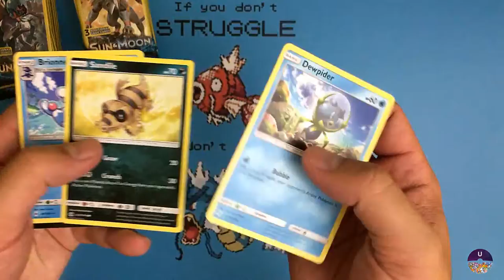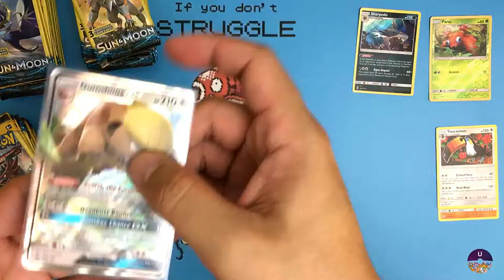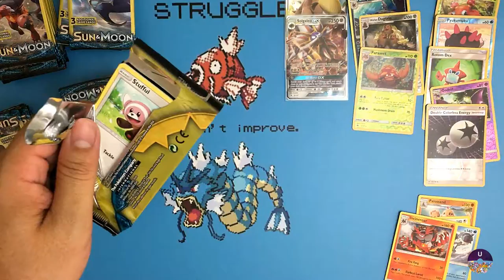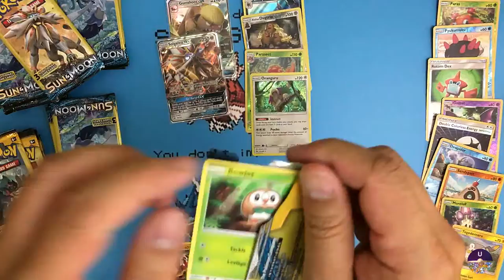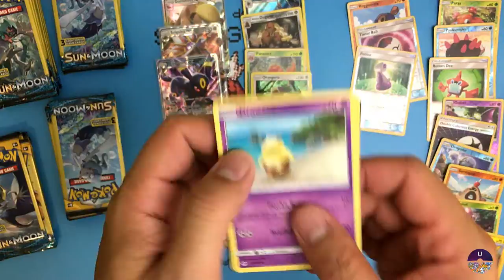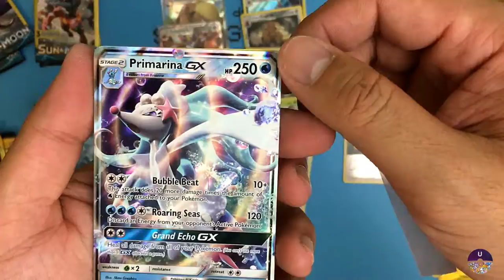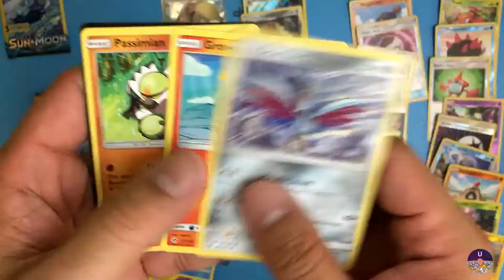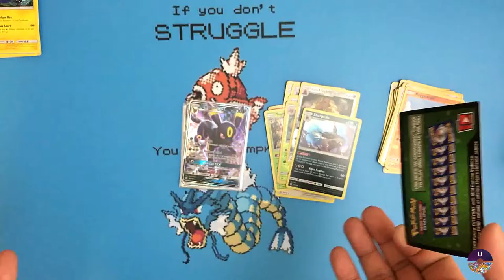Unwrapping 100 dollar tree booster packs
Got my hands on some more dollar tree booster packs. This pack came with pretty good pulls, so enjoy!

All the video and booster packs are paid out of my own salary so I can make videos like this and share it with you guys/gals.